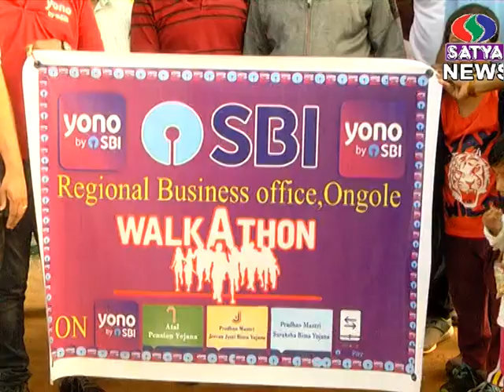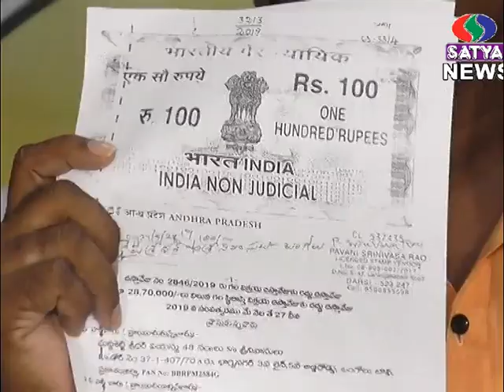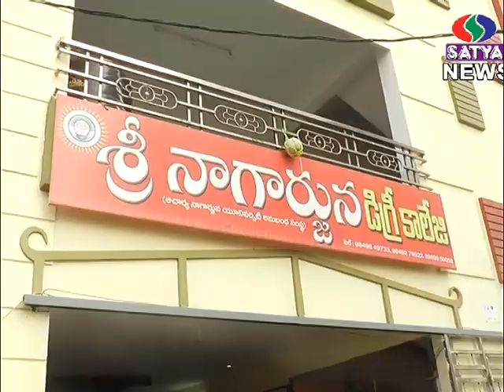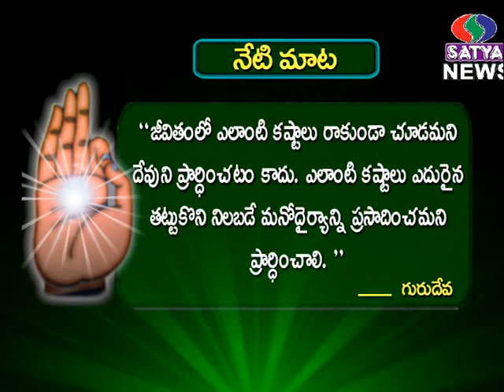Satya News Ongole News Bulletin On 24-11-2019 | 2.PM NEWS